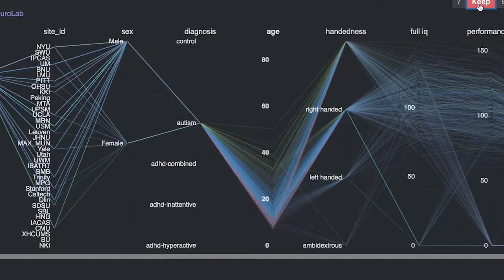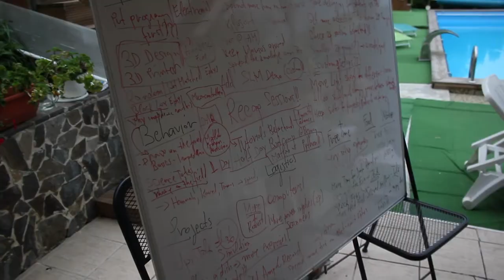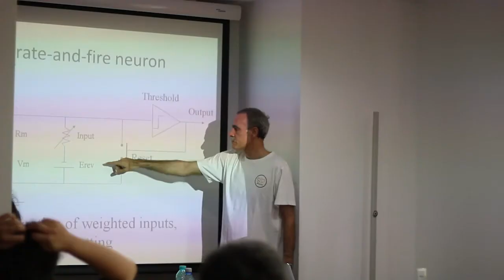Transylvanian Experimental Neuroscience Summer School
Voice-over: Juan Ignacio Sanguinetti

Footage and photos shot by scientist and friends. Many thanks to:

- Manuela Ghenghea
- Petr Znamenskiy
- Tomáš Hromádka
- Medorian Gheorghiu
- Vasile Moca
- Iuliu Vasilescu

Attributions

- Track Title: Motivational Upbeat.

- ETEC 512 What is cognitive neuroscience?
by Scott Meech

- Global Information Technology Report 2013
by World Economic Forum

- Open Neuroimaging Laboratory
by Open Neuroimaging Laboratory

- STEM explains the world! Science, Technology, Engineering, Mathematics
by edeos- digital education GmbH

- "House Of Dracula" Movie Trailer 1945
by CoolOldVideos